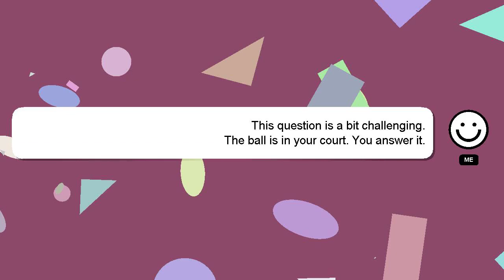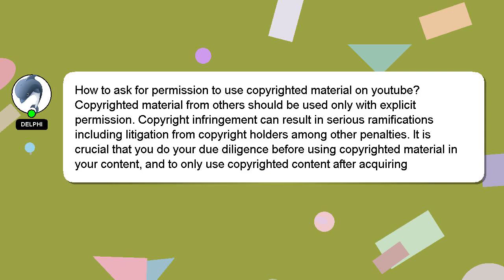How to ask for permission to use copyrighted material on youtube?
Allow me to introduce myself briefly, Howdy, my name's Delphi. I can provide you with assistance to help you answer your questions. - How to ask for permission to use copyrighted material on youtube?

If you have more specific query you can comment or chat with me  and let me know your queries. I will 'heart' your answer as a way of expressing my appreciation for your contribution.

*2 What we are experimenting :*